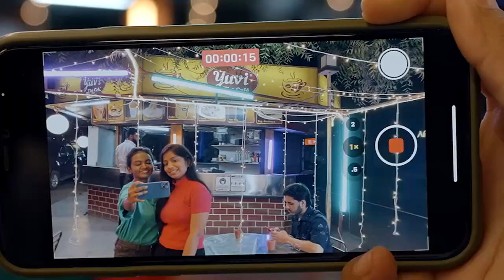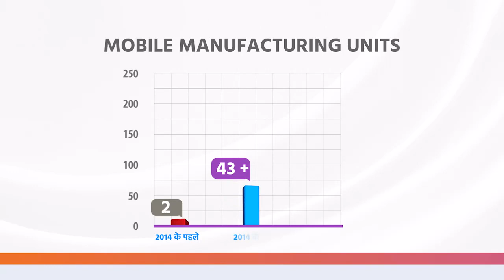मेरी सरकार ने 'Make In India' की ताकत दिखाई।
Minister of Commerce & Industry, Consumer Affairs & Food & Public Distribution and Textiles, Govt. of India. Leader of House in Rajya Sabha.